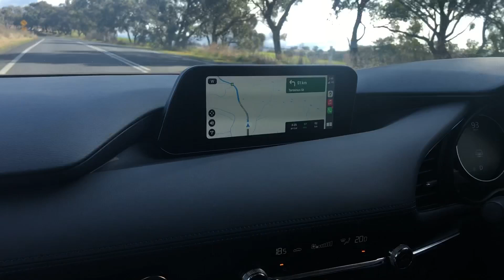Pasupati dham#Lyndhrust,NSW# 40 mits from Bathurst NSW